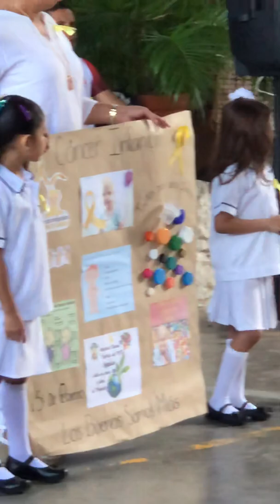.Lázaro Cárdenas- Médico Escolar- Día Internacional del Niño contra el Cáncer.